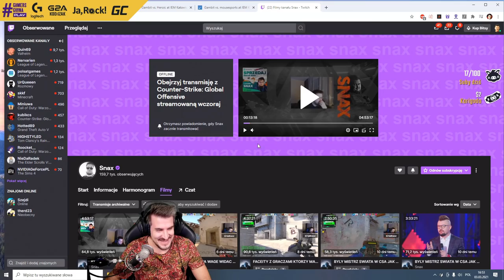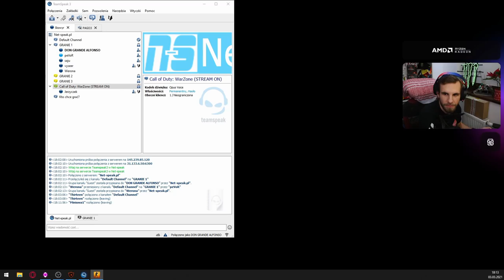😂SNAX TROLLUJE IZAKA😂. PAGO BAN NA TWITCH ??. SAJU RAGE. IZAK OPOWIADA HISTORIE .